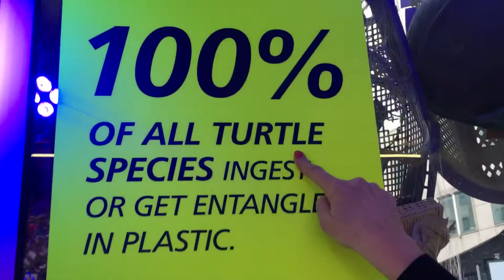Plastics in our Oceans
Statistics on plastics in our oceans.